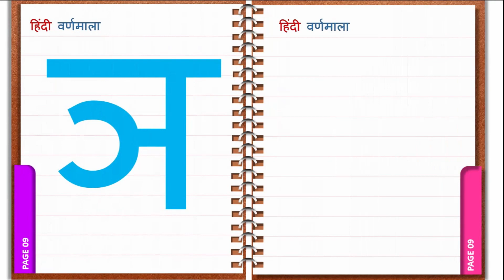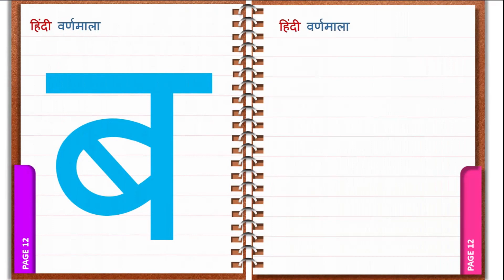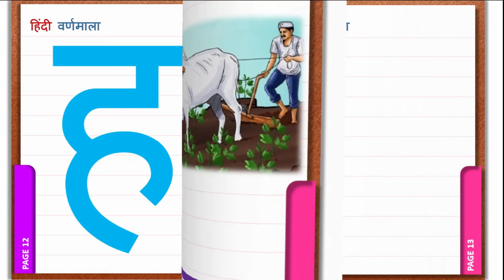क से कबूतर, ख से खरगोश, हिंदी वर्णमाला,क ख ग, अ आ इ ई, - Ka Se Kabutar - Hindi Varnamala Song